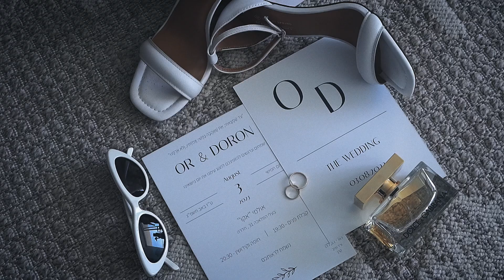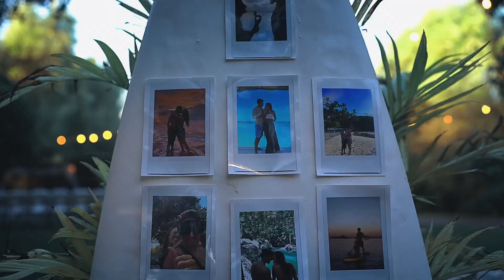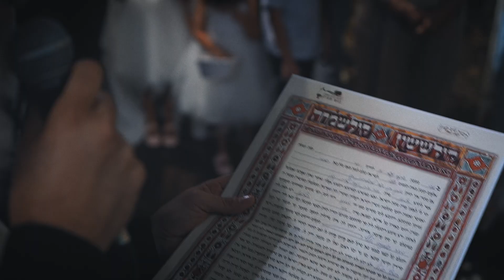Or & Doron HighLights